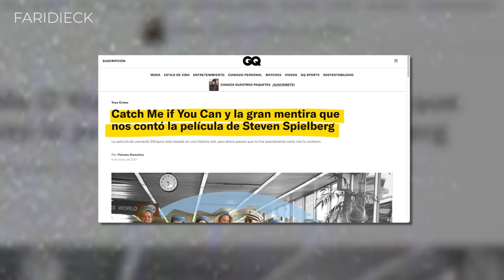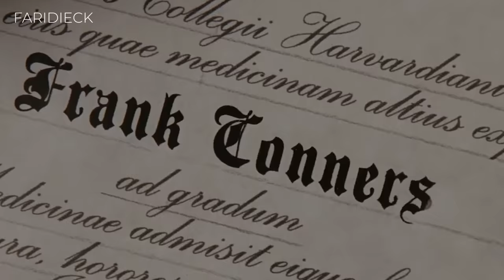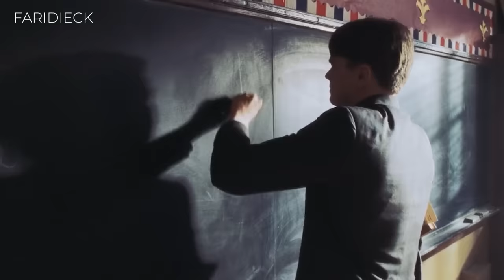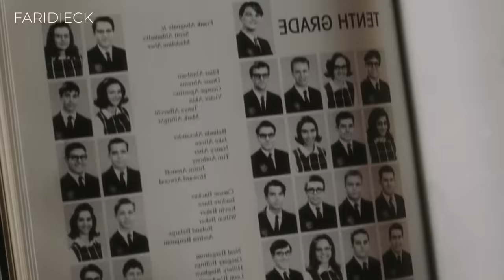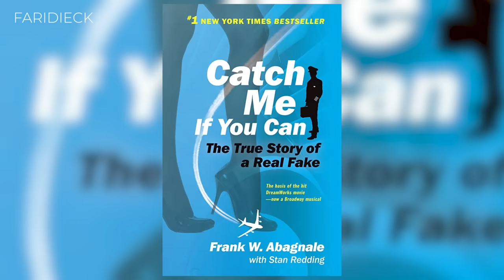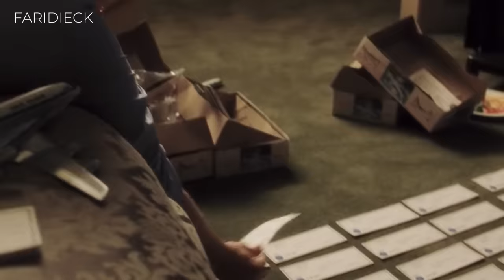¿Fue REAL la historia de "ATRAPAME SI PUEDES"? | DOCUMENTAL | FARID DIECK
Frank Abagnale Jr. fue un estafador y falsificador de cheques en la década de 1960. En la película de Catch Me If You Can, indica que este hombre se hizo pasar por piloto, médico y abogado antes de ser capturado y finalmente, se convirtió en asesor de seguridad y ayudó al FBI a combatir el fraude. ¿Realmente todo esto es cierto?